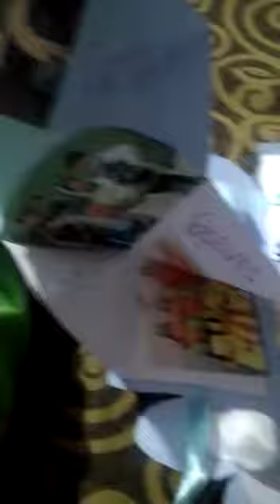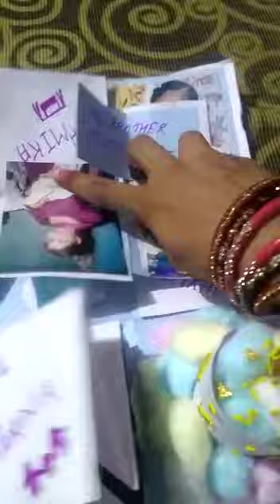Explosion gift box